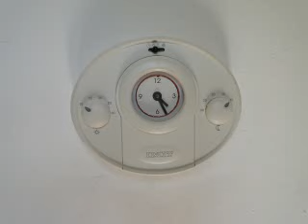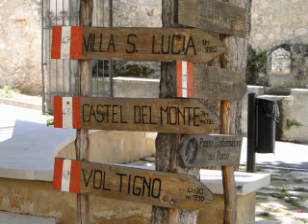House for sale in Ofena in the heart of Abruzzo National Park